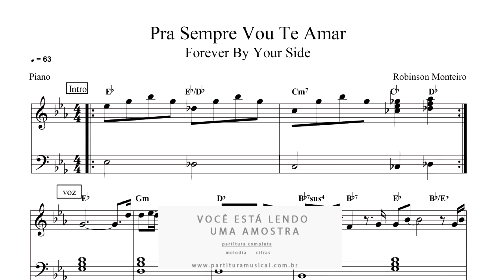Partitura de Piano Pra Sempre Vou Te Amar - Robinson Monteiro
Formato: PDF

Formato: PDF